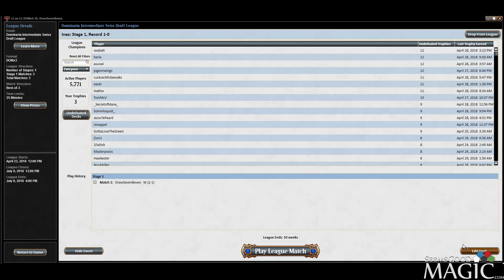Dominaria Draft #7 - Match 2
Alex Stephenson (Inez) playing Magic the Gathering online (MTGO) with a Dominaria draft for SeemsGoodMagic.com.